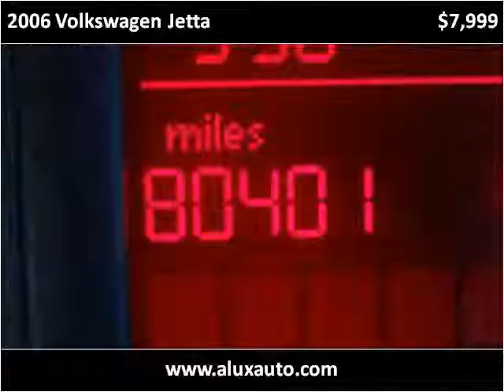2006 Volkswagen Jetta Used Cars Norwalk CA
This 2006 Volkswagen Jetta is available from A-Lux Auto.